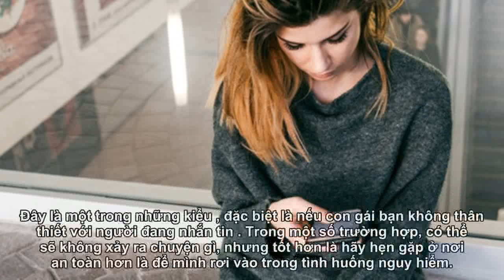5 loại tin nhắn cực kì nguy hiểm bạn cần cảnh báo con gái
5 loại tin nhắn cực kì nguy hiểm bạn cần cảnh báo con gái
5 loại tin nhắn cực kì nguy hiểm bạn cần cảnh báo con gái